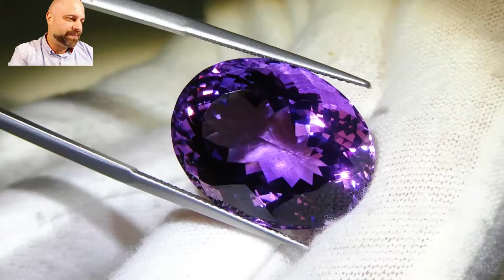SOLD - 27.65 ct Oval Amethyst - AM0218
This is sold, but you can view all of our amethysts via this